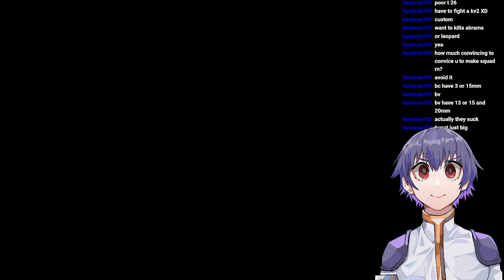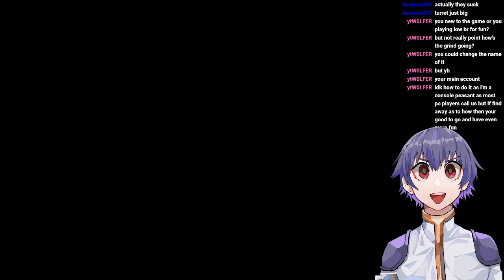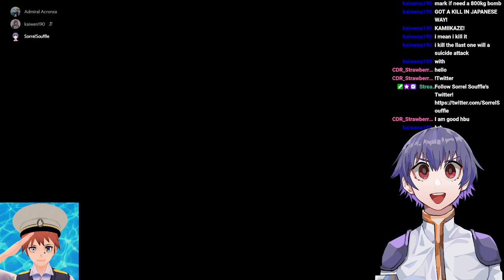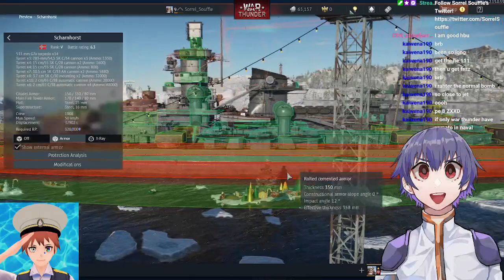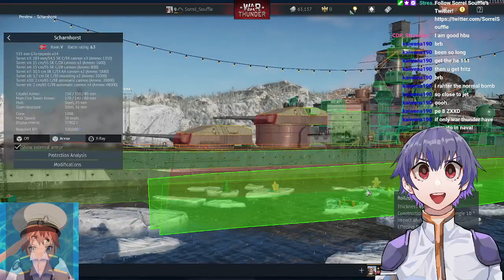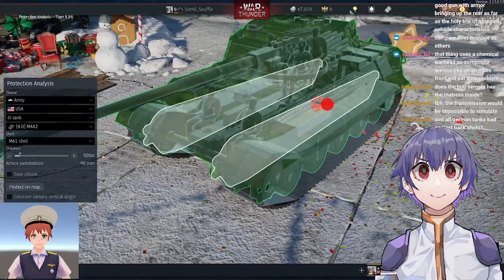[VTuber] this game is over 8 years old now did you know that [1/1/2022]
gaming top gaming (i had a lot of fun doing this stream)